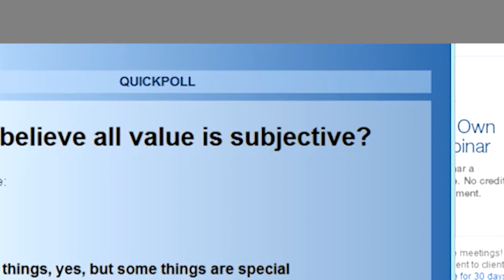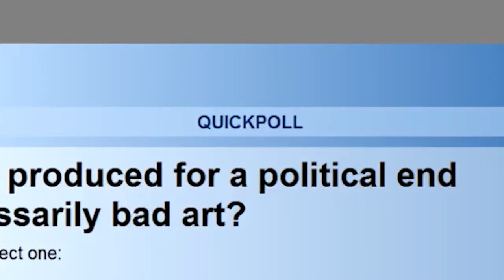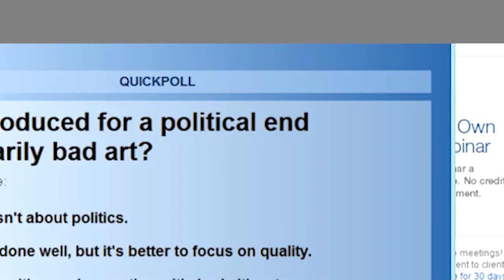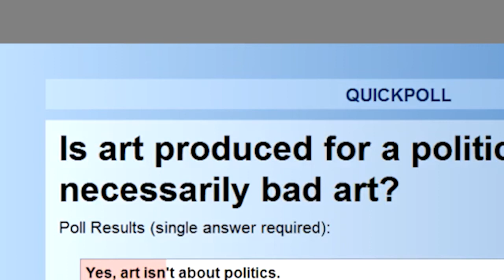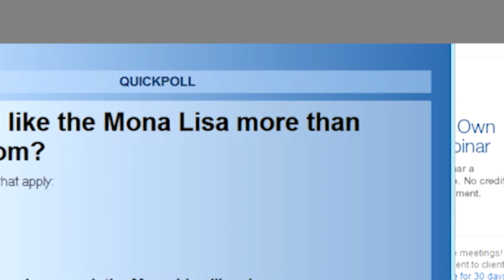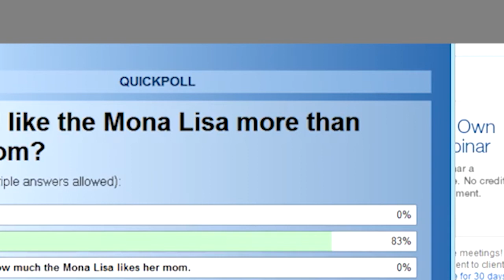Do you like the Mona Lisa more than your Mom? Big Ideas Live! Full episode with Sarah Skwire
Why is it so controversial when the government commissions art? Is it crazy to spend millions of dollars on a painting? What is the most valuable art you own? The answers to these questions, and what they can teach us about life and each other, might surprise you.